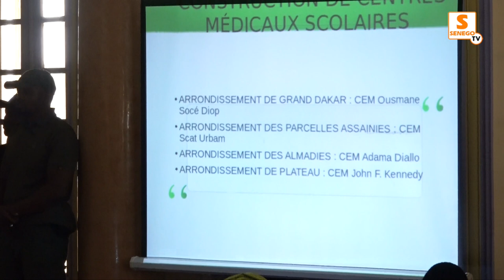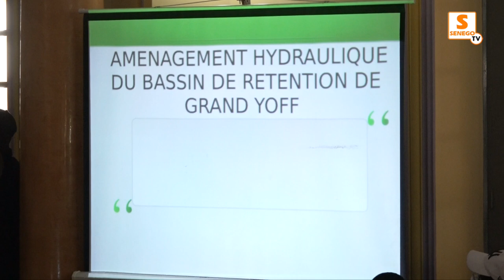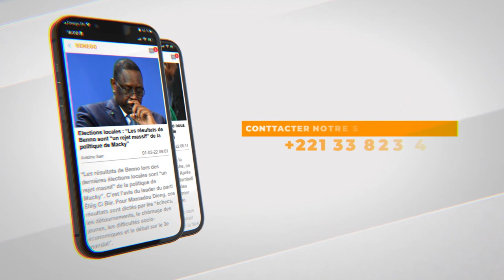Suite aux menaces du Président Macky Sall, Barthélémy Dias face à la presse… Revivez le direct